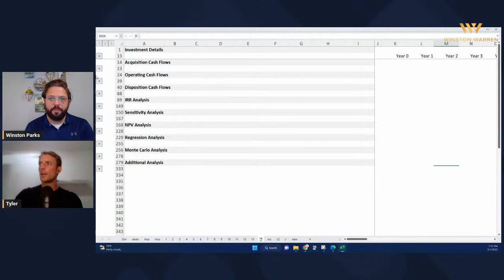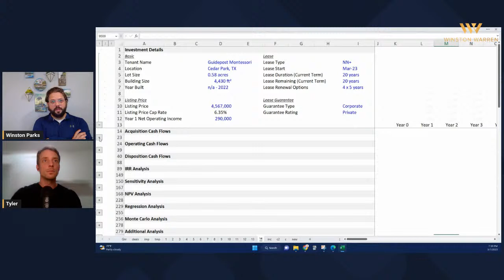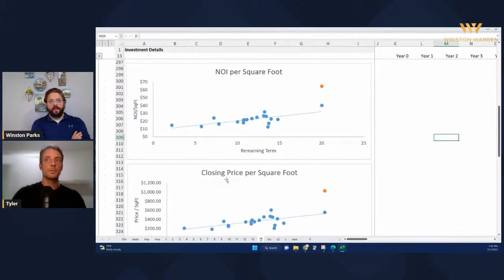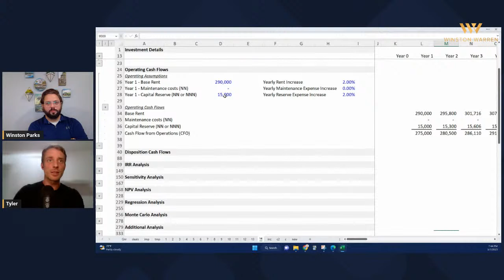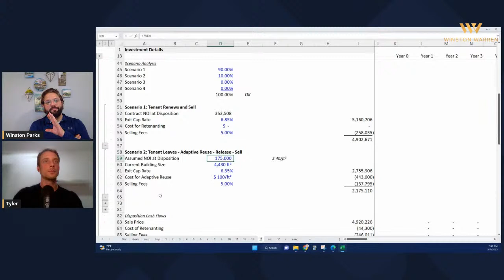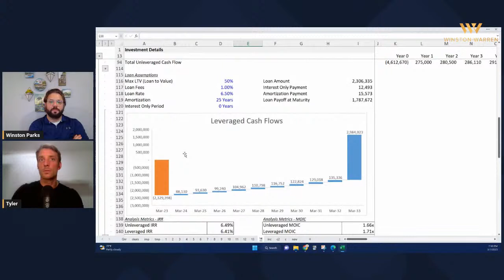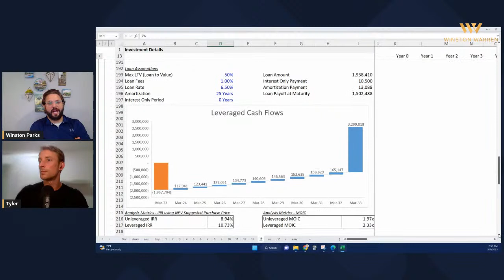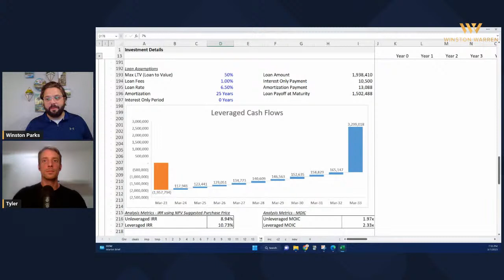Underwriting Net Lease Assets - Guidepost Montessori Cedar Park, TX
Winston and Tyler underwrite a Guidepost Montessori in Cedar Park, TX